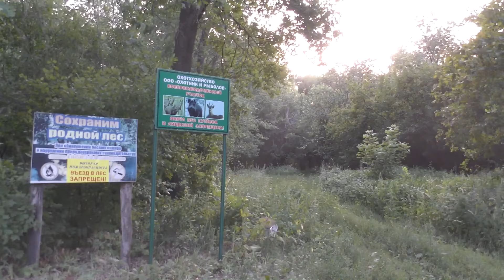ОХОТА НА ОЛЕНЯ НА ПАНТАХ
Охота проводилась в Саратовской области, Пугачевский район, охотугодья "Охотник и рыболов"

  Охотился на пятнистого оленя я впервые. В первую очередь меня интересовала, скажем так -"степень дикости" зверя, т.к мне не было интереса охотиться в вольере или около него!
  Ознакомившись с угодьями, их географическим положением и видовым составом, я понял, что олени давно и вольготно живут сами, в дикой природе на довольно таки, приличной части района и разбрелись по всем лесам и полям.
   Выбрав способ охоты "с подхода" я не прогадал и получил истинное удовольствие от охоты на оленя на пантах. Интересно было и осмотреть добытый трофей! Зверь очень красивый и не привычный для меня. Панты заморозил для последующего приготовления целебной настойки, а мясо уже отведалллллллл!!!  Очень вкусное И необычное!